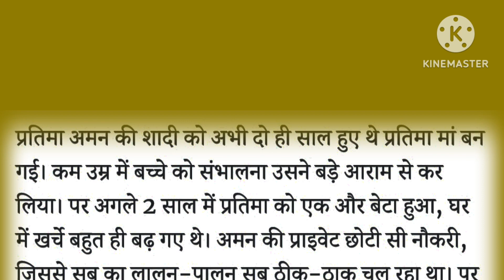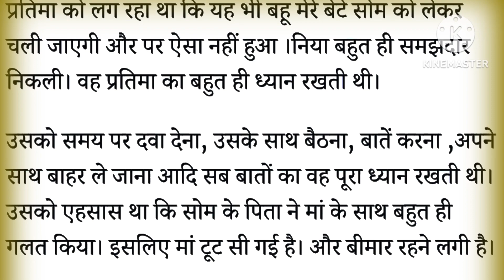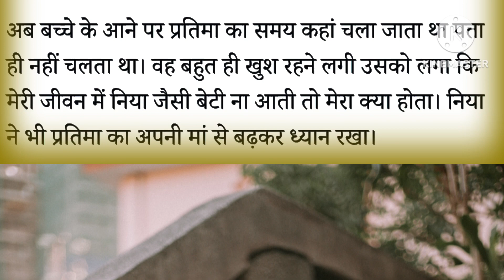बहू ने सास की किस तरह की सेबा बेटी बन कर!सास बहू की कहानी! heart touching story@shilpakiawaaz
बहू ने सास की किस तरह की सेबा बेटी बन कर!सास बहू की कहानी! heart touching story@shilpakiawaaz @naturalkahani

moral story

Sarita kahaniyan

suspense trailer

suspense kahani

Hindi kahani

Manohar kahani,

moral story

motivational story in Hindi emotional story in Hindi

suspense trailer

suspense kahani

Hindi kahani